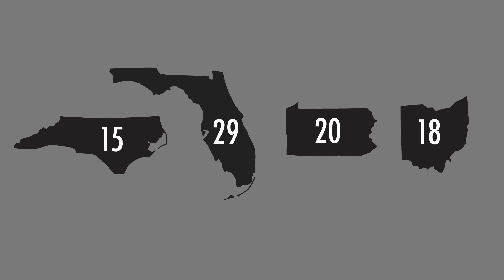States to watch in the 2016 election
The Oregonian's politics editor, Denis Theriault, breaks down which swings states to watch in the 2016 election.

Hillary Clinton or Donald Trump need 270 votes in the electoral college – a majority of the 538 possible – to win the presidency this year.

And everyone’s watching swing states like Florida, North Carolina, Pennsylvania and Ohio. Each one has lots of votes up for grabs. And right now, they’re all pretty evenly split between the two candidates.